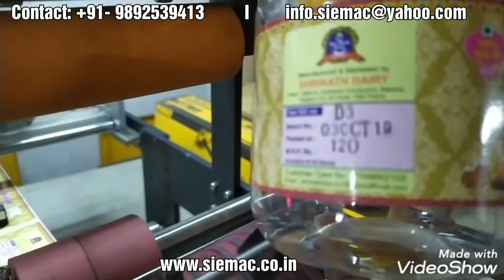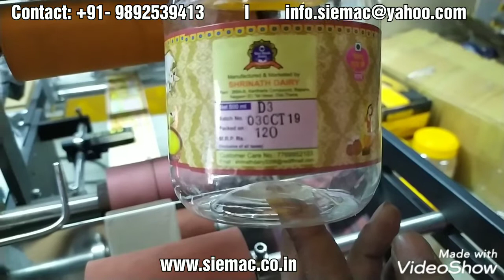Ghee Jar labeling machine I Pet Jar labeling machine I Ghee Bottle Labeling Machine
This Sticker Labeling Machine for tin Round pet bottle. The machine is manufactured in compliance with the latest market demands. This machine is Semi Automatic, perfect for labeling round bottles. We Offered best prices, The Semi Automatic Labeling Machine is best known for high labeling speed and high precision.

Semi-Automatic round Bottle Sticker Labeling machine has been designed to as per customer need we use maximum automation features that have made it more productive and convenient than other machines.

Technical Specification :-
Capacity : Up To 20 BPM
Bottle Type : Round Bottle
Usage/Application : Sticker Labelling
Automation Grade : Semi-Automatic
Compressed Air : 1 CFM
Driven Type : Single Phase Motor 220 VAC Frequency : 50/60 HZ
Electric Load : 150 Watt

Bottle type : Round bottle Glass bottle, plastic bottle, pet Jar, ghee Jar, Peanut butter Jar, metal tin, jam bottle, pickle bottle, source bottle, HDPE bottle, cavity bottle, PVC bottle cpvc bottle, syrup bottle, pesticides bottle and all type of bottles.

Established in the year 2008, Siemac Engineers. is a prominent Manufacturer and Supplier of Bottle Labeling Machine.We understand the importance of quality and provide highly sustainable products which are precisely developed under the supervision of experts. Our infrastructure is modern and our transparent business policies help us to provide our products for various market needs. With our vast marketing network and optimum production, we are able to stand as the first choice of our clients and supply superlative products at the leading market price range

Siemac Engineers
Gala no- 3 & 4 Ram Rahim Udhyog Nagar Dargah Cross Road Sonapur Bahandup (W) Mumbai-400078 Maharashtra india